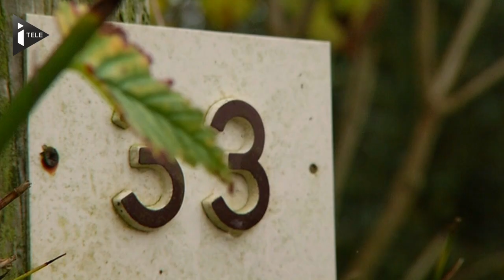Etat islamique : le village de Maxime Hauchard sous le choc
Au lendemain de l'annonce de la présence de Maxime Hauchard parmi les bourreaux de l'Etat islamique, le village d'où est originaire le jeune homme est sous le choc. A Bosc-Roger-en-Roumois dans l'Eure, l'incompréhension est totale. Les habitants se souviennent d'un homme timide, courageux mais très influençable.